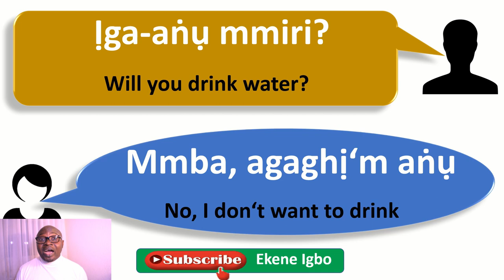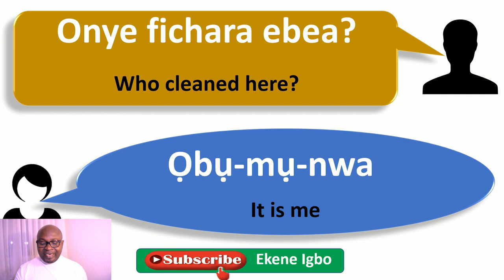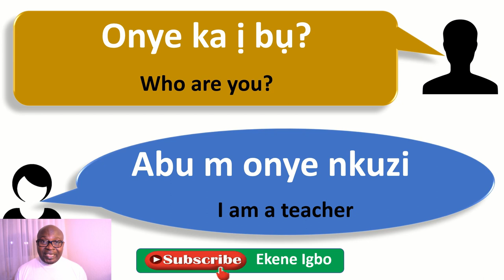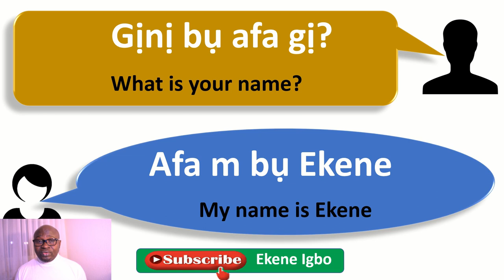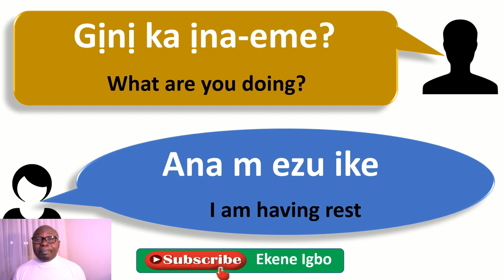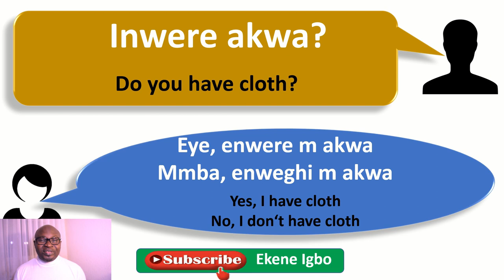Learn Igbo Phrases - Useful Everyday Phrases in Igbo Language. Part 2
I it is my wish to make everyone speak my awesome Igbo language effortlessly.
The testimony of teaching my kids and some people in our Church in Germany is my guarantee for you if you want to learn.